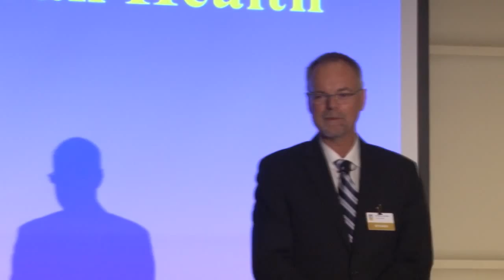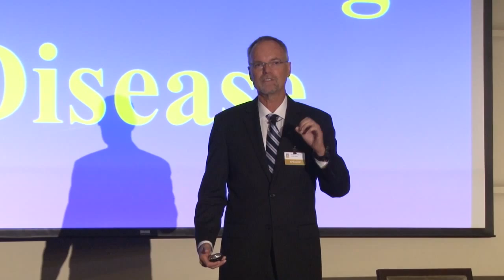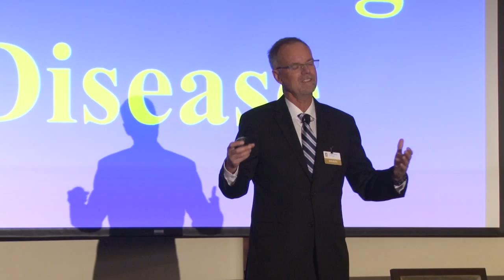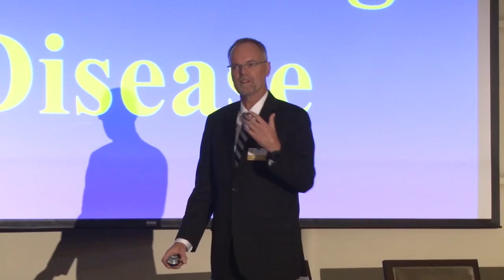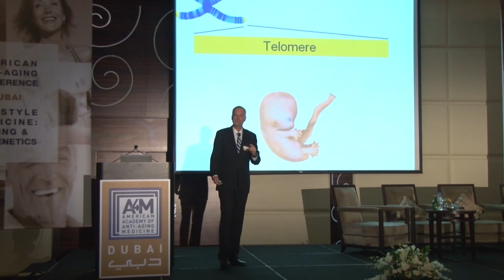The Role of Telomeres in Aging and Overall Health (Dr William Andrews USA)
Presented at the 3rd American Anti-Aging Conference November 2014